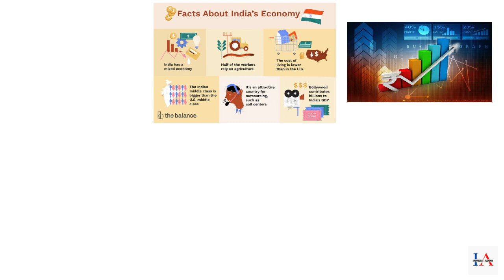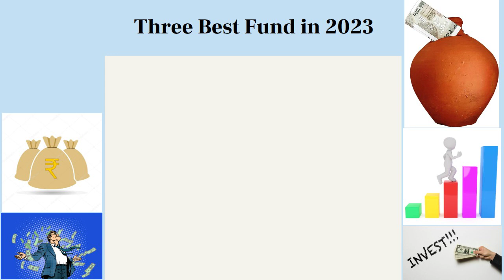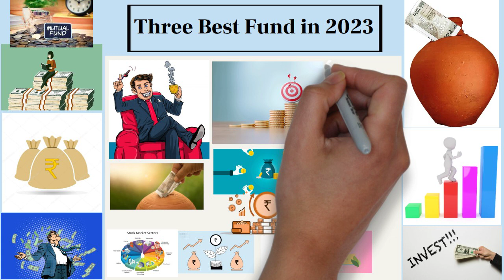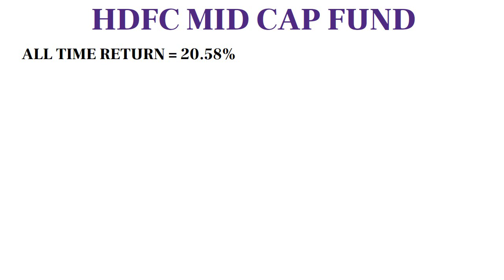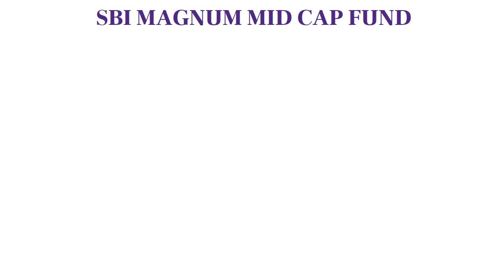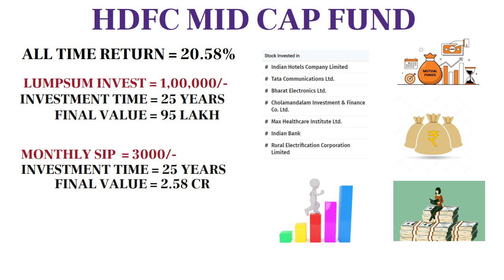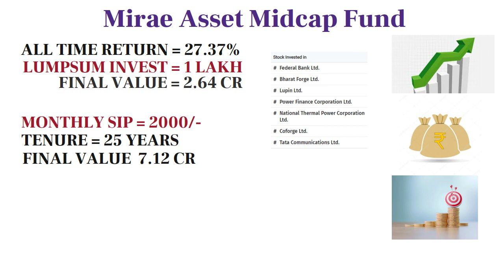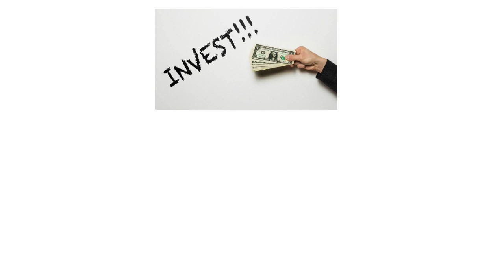Best 3 Fund 🟢 32 हज़ार रु निवेश करके छोड़ दो मिलेगा 1.71 करोड़ 🟢 Mutual Funds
mutual fund mein invest ke liye aapko bahut sare fund mil jaate hain lakin agar aap thode se ek bda fund banana chahte hain to aap sirf 50 20 30 hazar ru se fund bna sakte hain .

aaj hum es video mein le kar aaye hain best 3 fund .